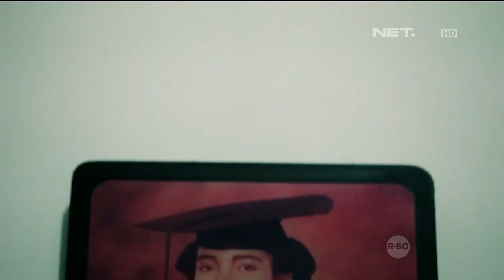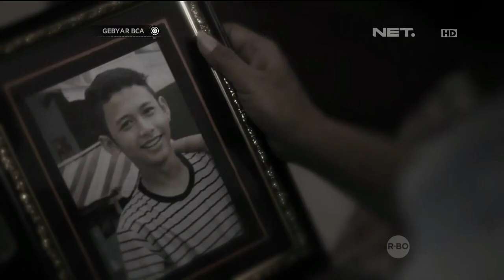Arkarna - So Little Time - Gebyar BCA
Gebyar BCA adalah sebuah program Exclusive Variety Show yang dipersembahkan sebagai bentuk apresiasi BCA kepada seluruh nasabah. Gebyar BCA selalu menampilkan hiburan menarik yang didukung oleh artis papan atas Indonesia serta menjadi media edukasi dan informasi seluruh produk BCA Keunikan dari Gebyar BCA di NET TV adalah tata panggung yang memiliki konsep Gala Dinner.

Para nasabah yang hadir langsung dapat berinteraksi baik dengan sesama nasabah dan juga pengisi acara.

Hadiah menarik diberikan setiap bulannya kepada pemirsa yang beruntung dan berhasil menjawab pertanyaan kuis dengan benar.